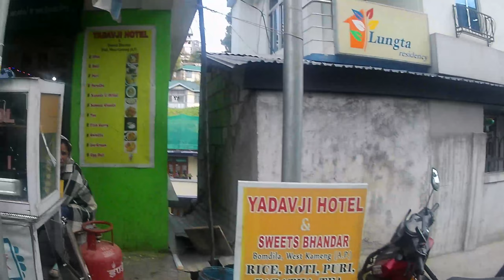EP 2 Kalaktang to Dirang via Bomdila ! Tawang Tour, Bike Ride, Motovlog ! KTM Adventure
Kalaktang to Dirang via Bomdila ! Tawang Tour, Bike Ride, Motovlog ! KTM Adventure

This is my first motovlog (Episode 2) from Nalbari to Tawang (Assam to Arunachal Pradesh). Hope you will love watching the video. I would like to request you all to guide me proper way ahead.

Publishing videos in EPISODEs, so please don't miss watching them serially. This 2nd Episode in this video, we covered Kalaktang to Dirang,

Hope to meet you all soon
Thank you so very very much
RONKY's

VISITED:
Assam
Arunachal
Arunachal Pradesh
Tawang
Sela Pass
Bomdila
Dirang
PTSO Lake
Madhuri Lake
Shungestar Lake
Sungetsar Lake
Sangetser Lake
Shungestser Lake
Bumla Pass
Snow Fall
Glaciers
Ice hills

YOUR MAY SEARCH FOR:
arunachal pradesh
ktm 390 adventure
the tr 390 rider motovlog
kolkata to arunachal pradesh by bike
guwahati to arunachal pradesh by bike
assam motovlog
ktm 390 adventure first ride experience
assamese motovlog
siliguri to arunachal pradesh bike ride
motovlog
ride to arunachal pradesh
arunachal pradesh motovlog
sela pass arunachal pradesh
arunachal pradesh bike ride
ktm adventure 390
arunachal pradesh longding
assamese
assam
bomdila
bhalukpung
bumla pass
sela pass
PTSO lake
madhuri lake
shergaon
tunnel in arunachal
hillstation
hills
hillstation ride
bike ride